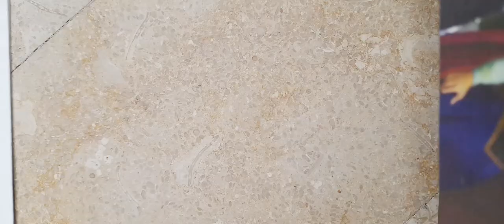how to draw eye +eyelashes.